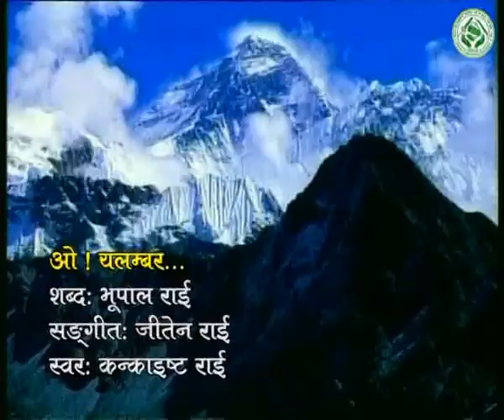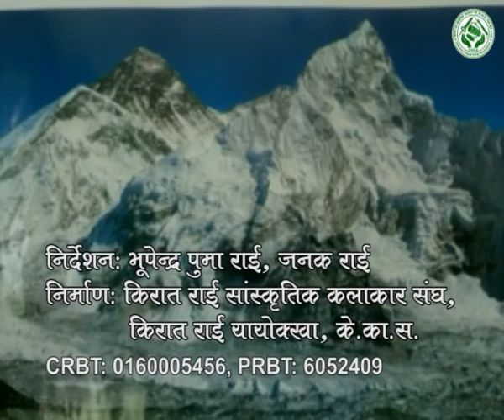Sajha Dukha Samjhera Barambar || Kankaisht Rai || Jeeten Rai || Bhupal Rai || KRCAA Nepal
© किरात राई साँस्कृतिक कलाकार संघ
केन्द्रीय कार्यसमिति काठमाडौं नेपाल
साझ दुख सम्झेर बारम्बार ...
पुस्तौं पुस्तादेखि यो माटोमा जिवन रोप्नेहरुको पक्षमा नलेखिएको ईतिहास जो उदार जातिभनेर चिनिने किरातीहरुलाई छलकपटपूर्ण आक्रमण गरि हराएर कालो अक्षरले लेखिएको ईतिहास अहिले हामी जवरदस्ती पढिरहेका छौं । आफ्नो किल्लाको सुरक्षार्थ ईमानी मान्छेहरुले बैरीहरुसंग बिरतापूर्वक लडेकाथिएत्यो गढि यहिहतुवा गढि हो । किरातीपूर्खाहरुले यस्ता थुप्रै गढिहरुको रक्षाको लागि रगतपसिना र आँशु यहाँको माटोमा रोपिगएका छन ।  त्यहि रगताम्यईतिहास बचाई राख्नको लागित्यहिपसिनाले लछप्पै भिजेको ईतिहास खुलाईराख्नको लागितिनै किरातीकाभावि पुस्ताहरु आफ्नो घर चलाईरहेका छन, आफ्नो घर थामिरहेका छन्।
Song :- Sajha Dukha Samjhera Barambar.
Lyrics :- Bhupal Rai
Vocal :- Kankaist Rai
Direction :- Janak Rai & Bhupendra Puma